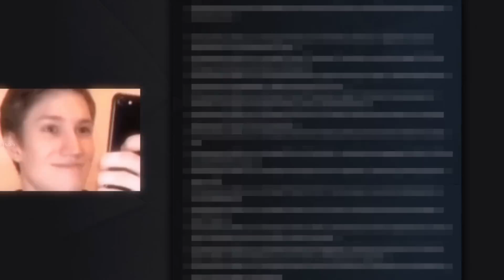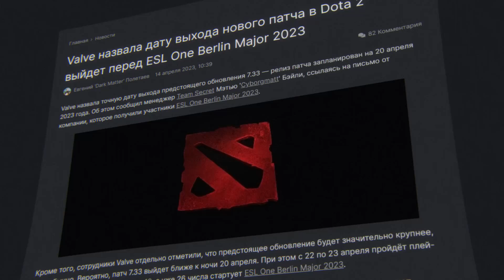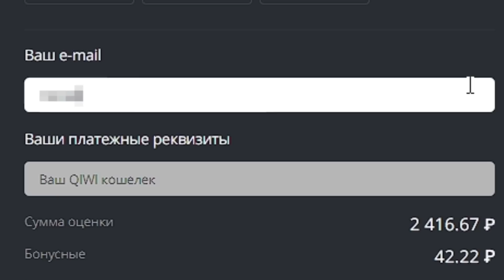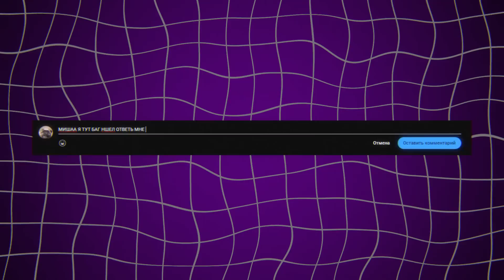Сломал 2 трона ОДНОВРЕМЕННО прям как в трейлере нового патча! (Не кликбейт)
00:00 начало
02:30 ищу баги
05:24 сделал ничью в доте?
07:09 катка в новом патче
14:20 мегамипо против хард керри
23:40 мое мнение о патче!